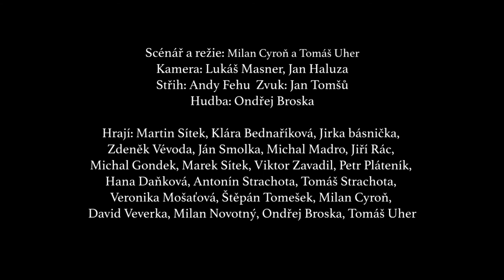Na konci září_trailer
Čekání na válku, která nepřišla. Film o mobilizaci roku 1938 a jejích dopadech na osud obyčejného člověka. Scénář a režie: Milan Cyroň a Tomáš Uher Kamera: Lukáš Masner, Jan Haluza Střih: Andy Fehu, Milan Cyroň Zvuk: Jan Tomšů Hudba: Jan Tomšů, Jakub Linhart Hrají: Martin Sítek, Jirka básnička, Ján Smolka, Zdeněk Vévoda, Michal Madro, Jiří Rác, Michal Gondek, Klára Bednaříková, Marek Sítek, Jan Machalka, Pavla Dostálová, Viktor Zavadil